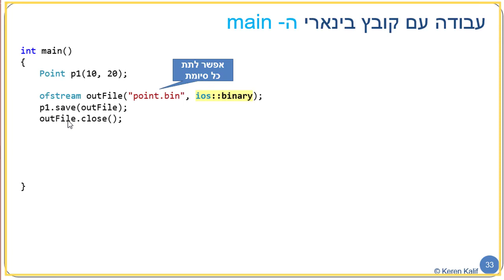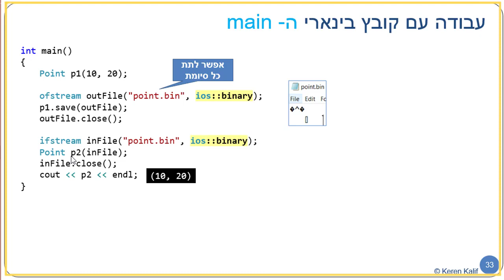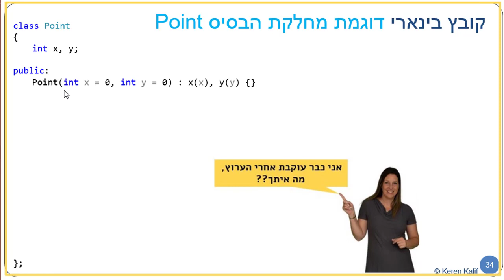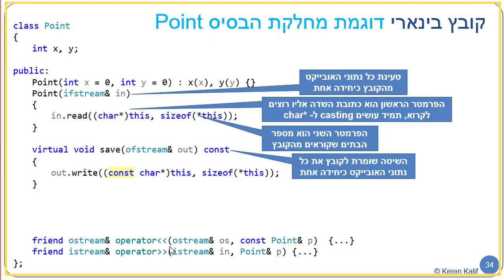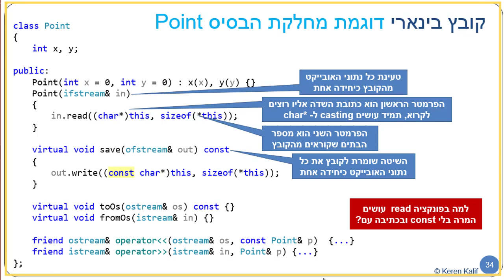תכנות מונחה עצמים ושפת C++ | שמירה וקריאה מקובץ בינארי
בסרטון זה נראה כיצד לכתבו ולקרוא מקובץ בינארי.
סרטון זה לקוח מהסדרה המוקלטת שלי C++Shout ובה תוכלו לשמוע את כל התיאוריה והסודות האפלים והשימושיים ביותר של שפת C++.